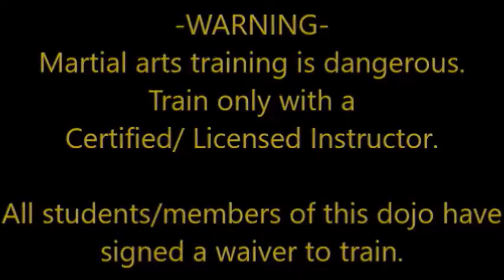The final videos of the Bujinkan Butoku Dojo pt 2